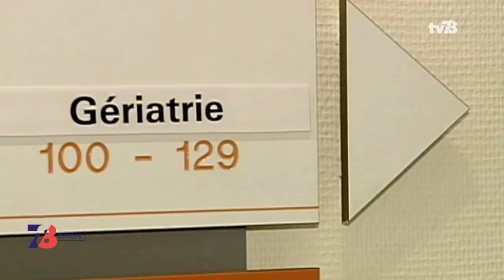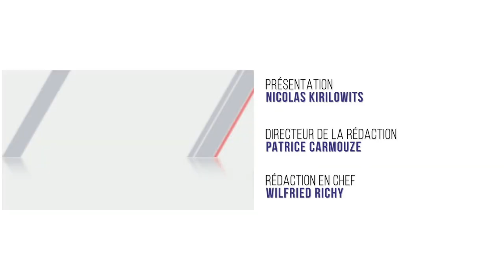7/8 Europe – émission du 13 avril 2018 avec Aymeric Chauprade, eurodéputé (NE) d'Ile-de-France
L'INVITE

Notre invité est Aymeric Chauprade, eurodéputé (NE) d'Ile-de-France. Ensemble nous évoquerons principalement les relaxions commerciales entre les Etats-Unis et l'Europe, les raisons de la montée du populisme en Europe et l'avenir du Front National.

LES PERES FONDATEURS

Chaque mois, nous vous faisons découvrir celles et ceux qui ont participé à la construction européenne. Ce mois-ci : Altiero Spinelli. Cet italien fut un fervent partisan du fédéralisme européen. Son parcours avec Philippe Le Guen, directeur de l'association Jean Monnet de Bazoches-sur-Guyonne.

ET CHEZ NOS VOISINS ?

On en vient maintenant à notre rubrique "et chez nos voisins, ça se passe comment ?" En France, l'euthanasie dite "active" est toujours interdite. Mai la loi autorise la "sédation profonde et continue" jusqu'au décès du patient. Seuls les malades en phase terminale peuvent en bénéficier. C'est l'un des thèmes de réflexion des états généraux de la bioéthique. Qu'en est-il ailleurs en Europe ? On fait le point avec Olivier Janoueix, responsable du Centre « Europe direct » à Saint-Germain-en-Laye.

LA QUESTION

Une élue interroge notre invité sur une thématique de son choix. Ce mois-ci, c'est Marie Lebec. La députée (LREM) des Yvelines, membre de la commission des affaires économiques,évoquera les accords commerciaux de l'Union européenne avec l'Australie et la Nouvelle-Zélande.